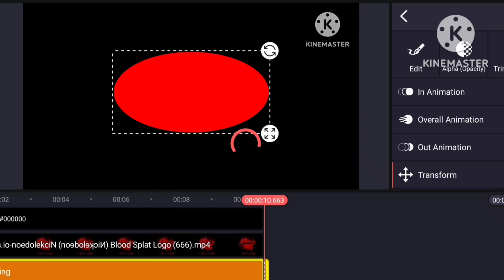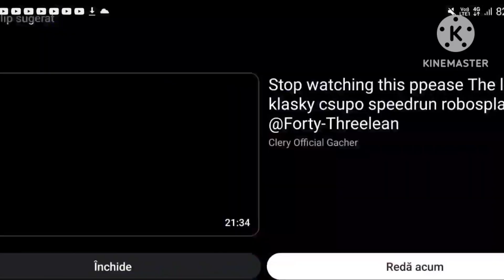Noedolekcin Logo Speedrun Be Like